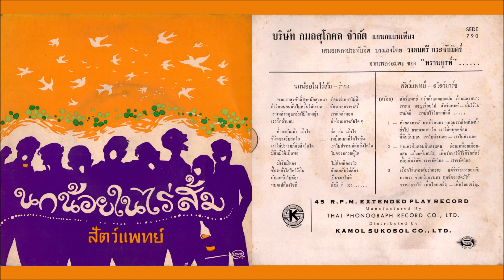นกน้อยในไร่ส้ม - สัตว์แพทย์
คำร้อง/ทำนอง : พรานบูรพ์
ขับร้อง : หมู่
บรรเลง : วงดนตรีกระชับมิตร์

00:00 1. นกน้อยในไร่ส้ม (หมู่)
02:22 2. นกน้อยในไร่ส้ม (บรรเลง)
04:43 3. สัตว์แพทย์ (หมู่)
06:54 4. สัตว์แพทย์ (บรรเลง)